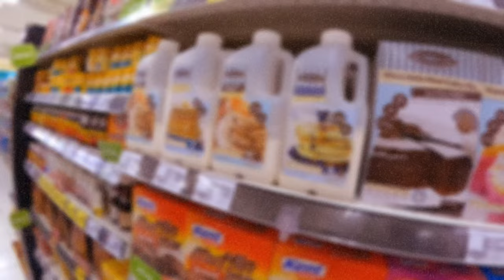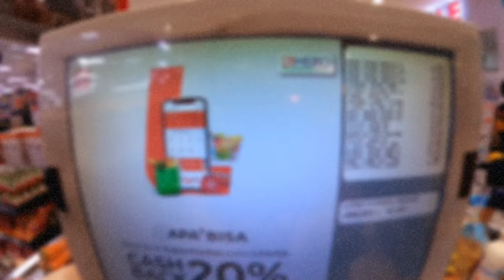Grocery Shopping in Jakarta Part 1 Highlights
Unang grocery shopping after 2 years. Nakabalik na ulit Jakarta.